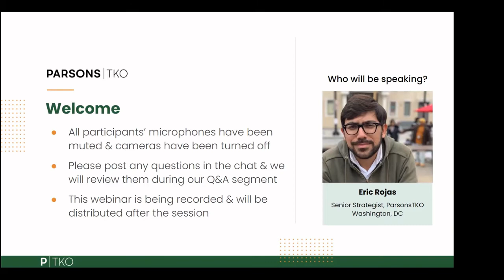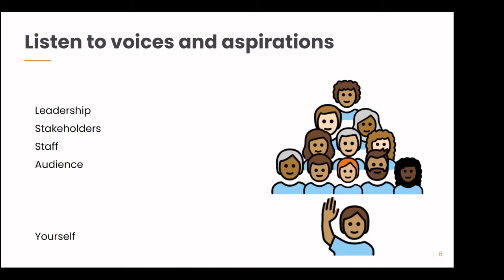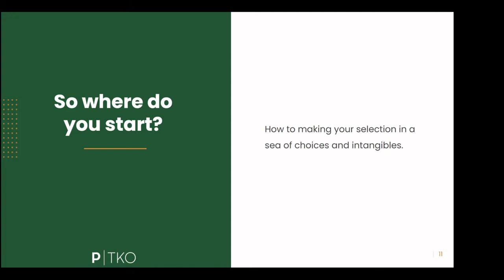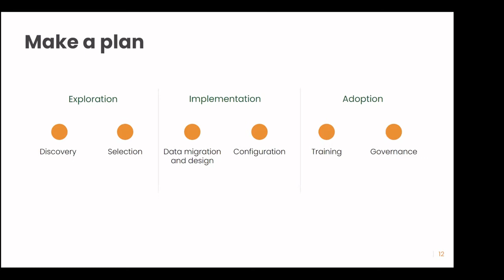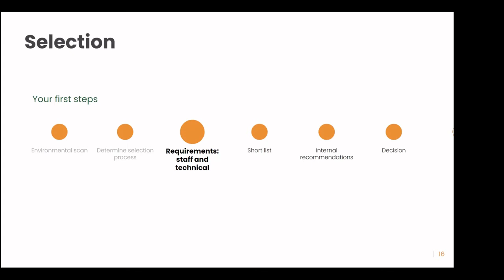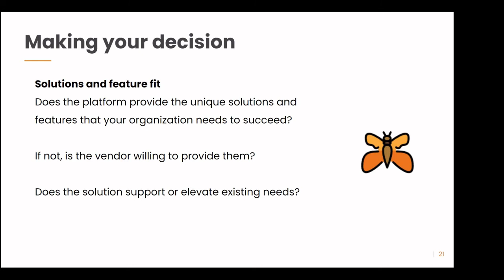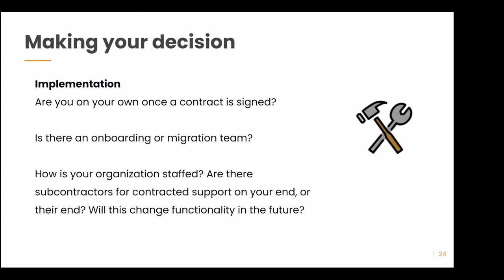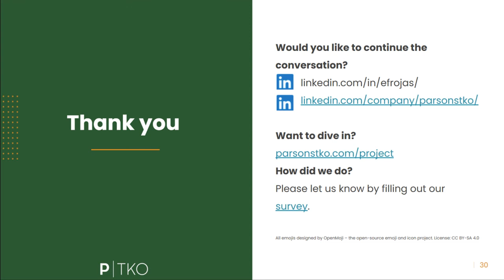Webinar- The intangibles of vendor selection: Finding an email system that works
Communications teams focus their energy on building excellent content but don’t always have the best tool to distribute it. Are you confident you know what to look for when auditing your email system? How do you analyze the sales language from vendors to understand whether their tool can actually meet your needs?

If you’ve ever considered other options for your email platform, you know how overwhelming it can be. We have seen first hand how the allure of vendor promises can lead organizations to spend on tools that don’t function as expected.  In this webinar, we talk through potential challenges, provide resources and prepare you to evaluate your email system.